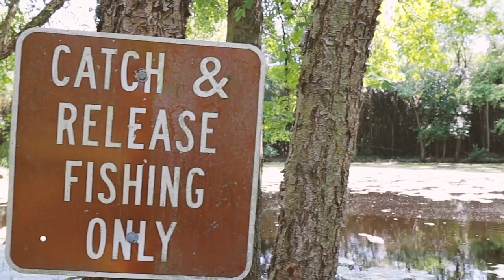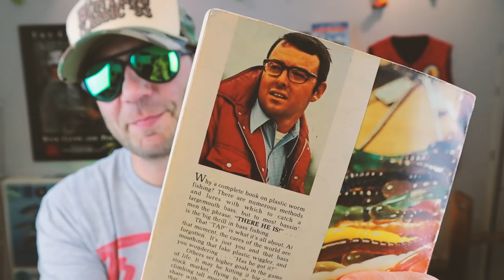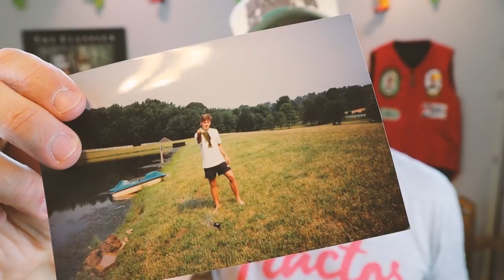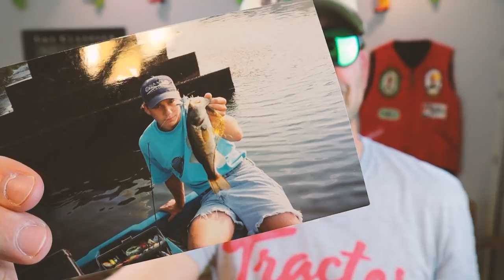OLD LURES challenge with the classic FLIPTAIL worm (in 2019)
Here's an old lures challenge with the classic Fliptail worm!

Who caught the first ever fish in a B.A.S.S. tournament? On what did he catch it? This week we do some tresbassing in my old home town with the original Fliptail Worm.

Check out Fliptail Lures...they're still in production today!